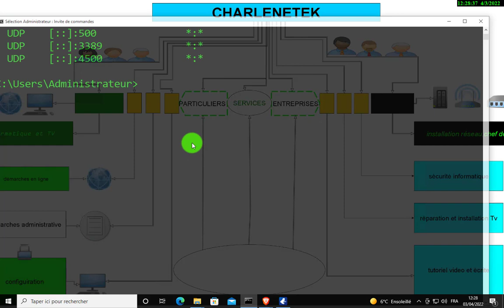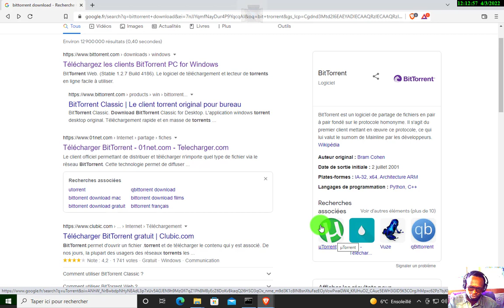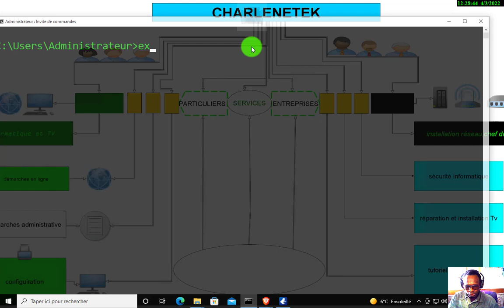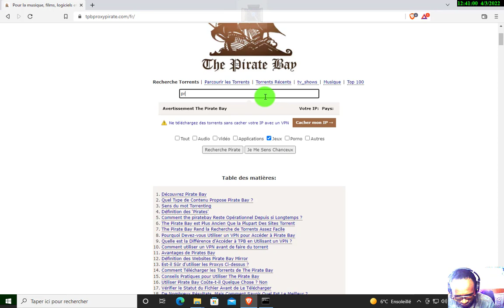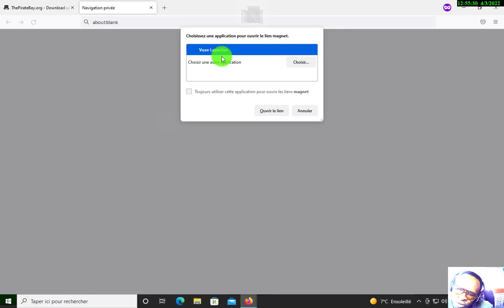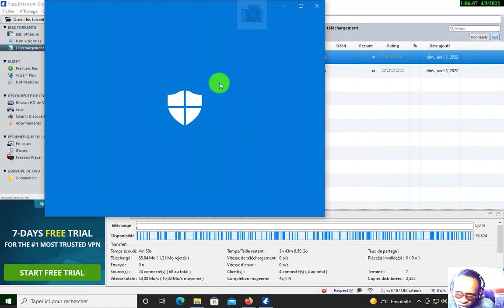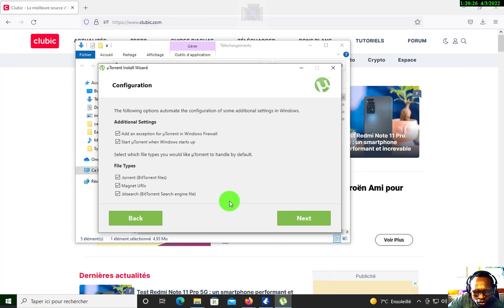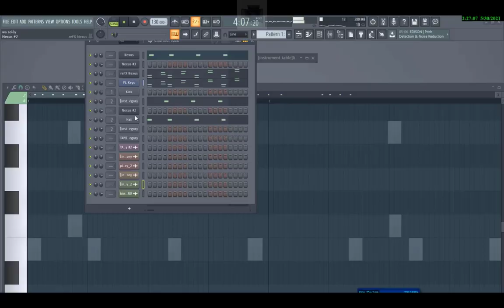FILMS,VIDÉOS, MUSIQUE, LOGICIEL informatique windows the pirate bay#vuze#utorrent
😊👉⌨ BONJOUR ! dans ce tutoriel vous allez voir comment fermer des port avec le pare-feu Windows puis télécharger et utilisé les applications vuze et μTorrent pour télécharger des logiciels, jeux vidéos, films,musique, et des e-books en accès libre. ATTENTION TOUTE USAGE ABUSIF OU ENCORE MAL FAISANT DES CONNAISSANCES PASSER  SERA PUNIS PAR LA CNIL! =(commission national de l'informatique et des libertés) JE ME DÉCHARGE DE TOUTE RESPONSABILITÉ DE CE QUE VOUS FAITE EN VISIONNENT CE  SCREENCAST CHARLENETEK!  et vous verrez aussi le téléchargement installation et utilisation des des navigateur web  brave & firefox puis comment supprimer un programme suspect avec l'antivirus par défaut de Windows,Windows Defender  avant d'aller sur le site en question dans ce tutoriel je vous encourage à faire toute les procédure montre dans la vidéo afin que vous ayez une sécurité optimal pour pas choper des virus des malwares de vers informatique ainsi que des ransomware sur la machine que vous utiliserai pour vous aventurez sur le site de pirate bay ce site est site suédois rémunérer via des publicités donc vous aurez du mal avec des navigateurs web qui bloc de la publicité ou encore des plugin tel que ADBLOCK comment vous le verrez dans la vidéo avec BRAVE  BON VISIONNAGE ABONNEZ, AIMER PARTAGER S.V.P CHARLENETEK
chapitre↓
0:00 intro!
3:07 information  sur les ports plus téléchargement et installation de l'application vuze!
21:27 fermeture des port 445 & 139 en TCP!
 30:00 navigation et téléchargement sur le site the pirate bay et l’utilisation de vuze avec firefox!
44:00 introduction et téléchargement de l'application μTorrent!
54:00 désactivation de l'antivirus Windows Defender pour installation de μTorrent!
01:05:00 l'utilisation de μTorrent avec le site de pirate bay!